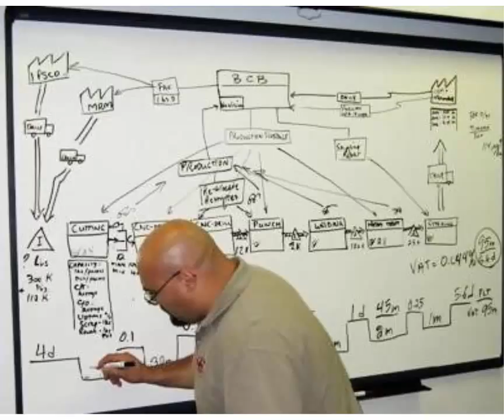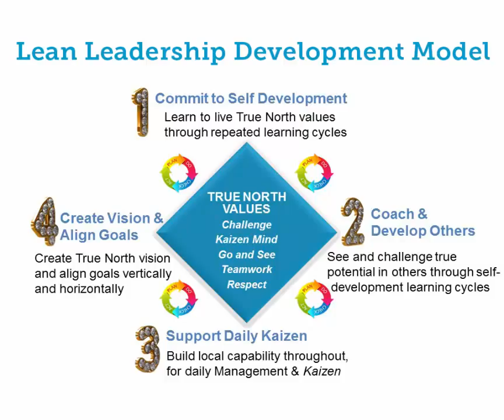Foreword by George Trachilis - Developing Lean Leaders at All Levels